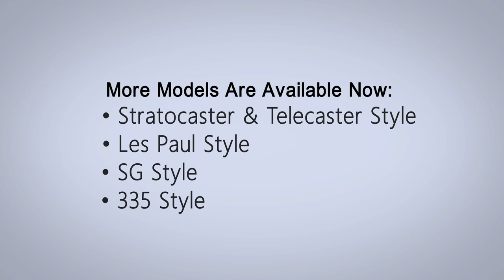Crossrock CRF1000 Fiberglass Guitar Case For 335 Style Semi Hollow-body Guitar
To protect your 335 shape guitar, we have the CRF1000 Fiberglass case.
Impact-resistant and very good thermal insulation. A wonderful case for your 335 style guitar.